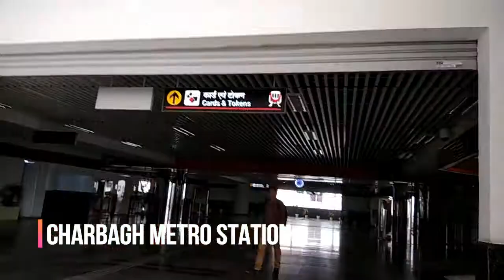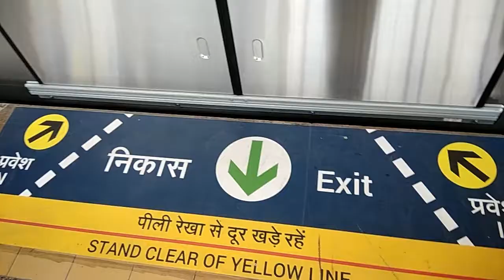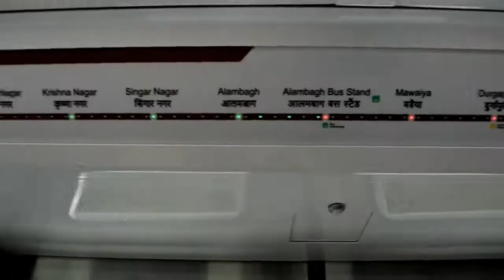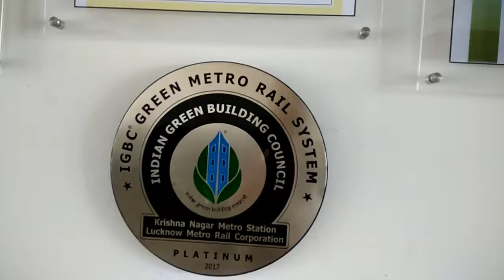Traveling in Lucknow Metro vlog Ft. Oviographer | Best in India | लखनऊ मेट्रो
Lucknow Metro is in operation in record time.
*Work started : September 2017
*Metro stations in operation : 8 that is from Charbagh to Transport Nagar
*Has 186 seats and  Metro train has been designed to carry about 1,100 passengers at sinlge time.
*More safety features that any other metro in india right now.
*Proposed 2 Lines- Red and Blue line.

Timings : 06:00 HRS to 22:00 HRS

Like and tell me by leaving comments in the comment section,